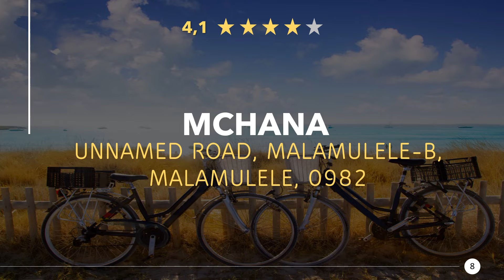Restaurants in Malamulele, South Africa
Have a really tasty meal again, in a good restaurant or eatery nearby. Enjoy a great dinner with near Malamulele. Whether gourmet, fast food or a romantic candlelight dinner, you will find something suitable here.

Here you can find Restaurants in Malamulele, South Africa:
00:00 - Intro
00:22 - 1) Debonairs Pizza
00:32 - 2) Maluks Chicken 666b Main Rd
00:41 - 3) Barcelos Malamulele
00:50 - 4) VAN'S KOTA AND CHIPS
00:59 - 5) Houze of bread bakery & confectionary
01:08 - 6) Steers
01:17 - 7) Fish & Chips Co.
01:26 - 8) Mchana
01:34 - 9) KFC Malamulele 1
01:44 - 10) KFC Malamulele 2